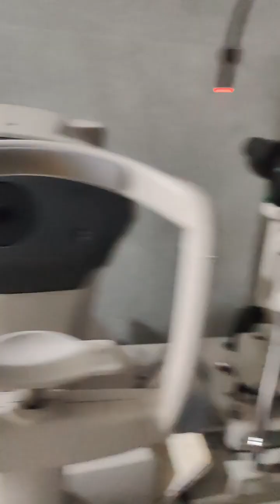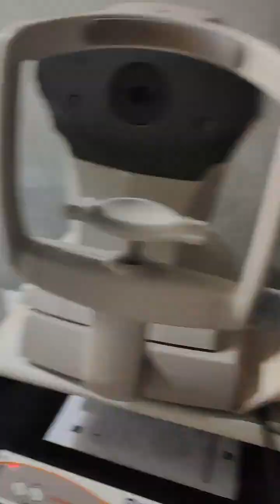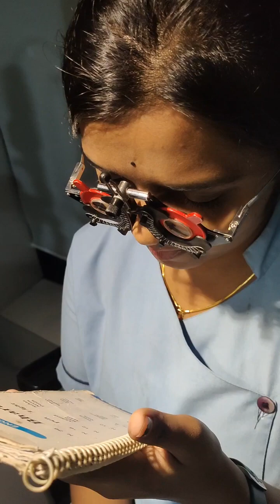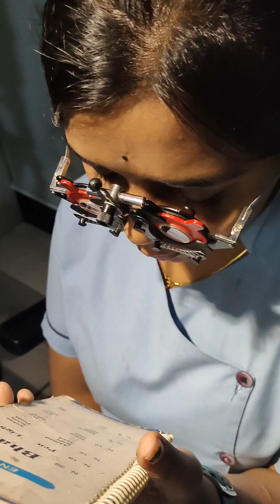Clinical Practical,Ankita sawant,Fellowship in Low Vision Rehabilitation,NCVRT Batch 8 January 2023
Clinical Practical,
Ankita sawant,
Fellowship in Low Vision Rehabilitation,
NCVRT Batch 8 January 2023